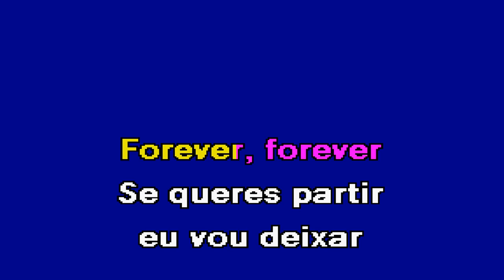TU E EU PRA SEMPRE Tony Carreira Karaoke